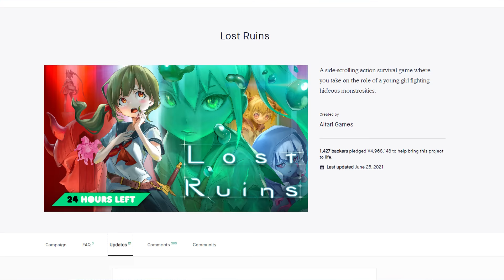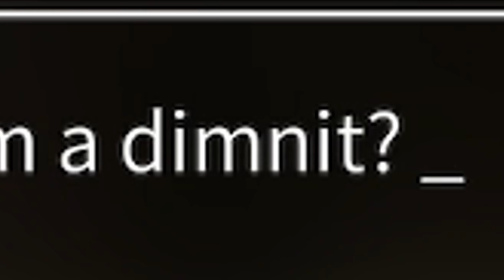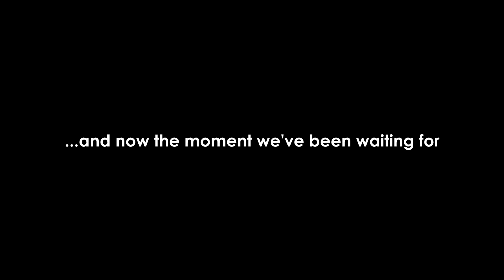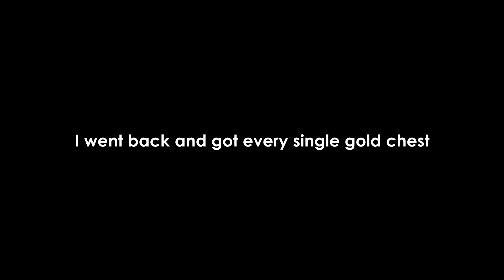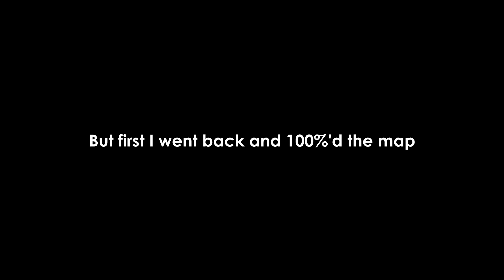This New Metroidvania Is Uhh...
I can tell why this new Kickstartered Metroidvania garnered quite the backing...

...because of how good the gameplay is of course

Game is 'Lost Ruins'

CREDITS
thumbnail art - fsnowzombie